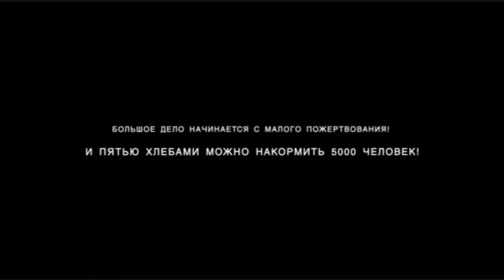ST5101 6 Rus 22 Вменение греха Адама Вопросы и ответы